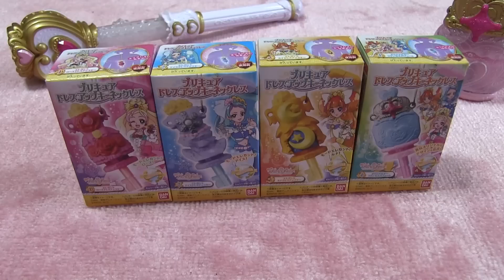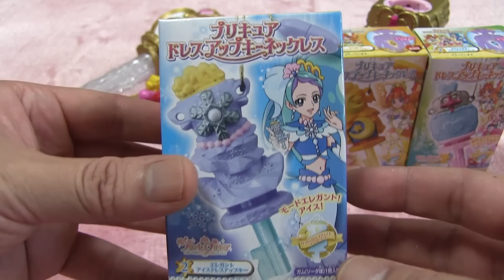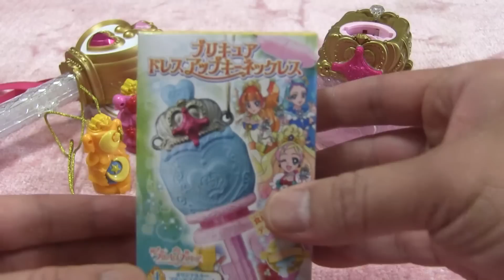プリキュア ドレスアップキーネックレス 全4種 Go!プリンセスプリキュア プリンセスパフューム クリスタルプリンセスロッド 音声確認 食玩 おもちゃ Precure Japanese toy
Go! プリンセスプリキュア 食玩 ドレスアップキーネックレス 全4種を開封
クリスタルプリンセスロッド プリンセスパフュームで音声確認しました
①エレガントローズドレスアップキー
②エレガントアイスドレスアップキー
③エレガントルナドレスアップキー
④オリジナルキープリンセスパフューム

 Go! Princess Pretty Cure
Dress up key necklace
1.Elegant Rose dress up key
2.Elegant ice dress up key
3.Elegant Luna dress up key
4.Original key Princess Perfume

プリキュア おもちゃ　Precure Toys